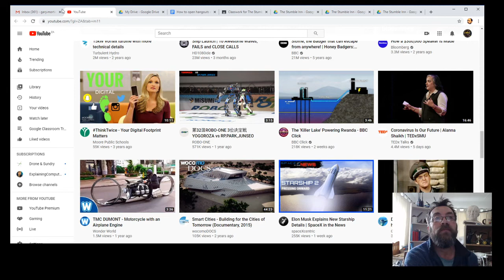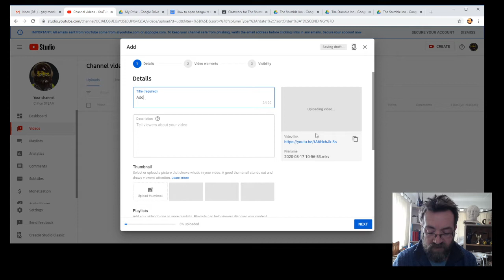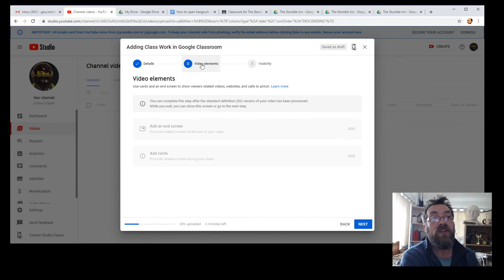Uploading videos to YouTube - Google Classroom Training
You might make your own video clips, this is how to post them.

Small clips will stop you having to repeat yourself